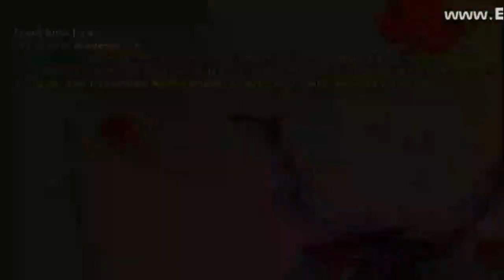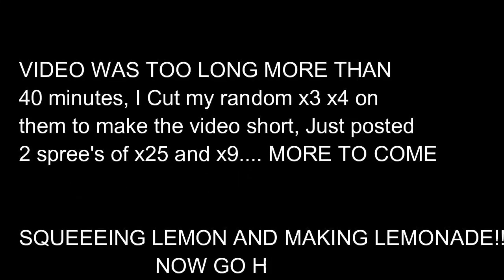VCMP| EC WAR | LEMON REPA | Ft. F2, KF